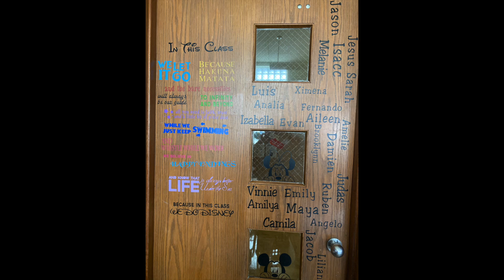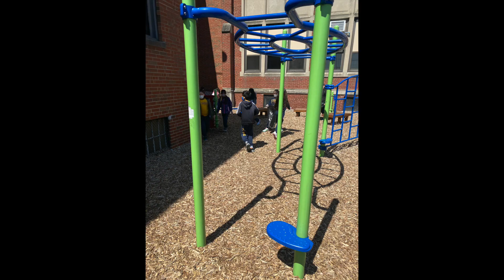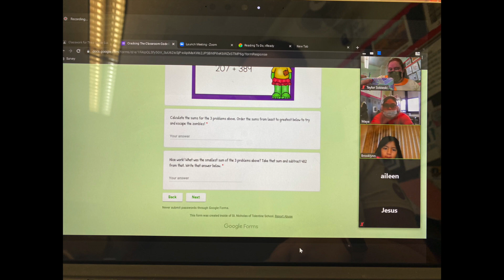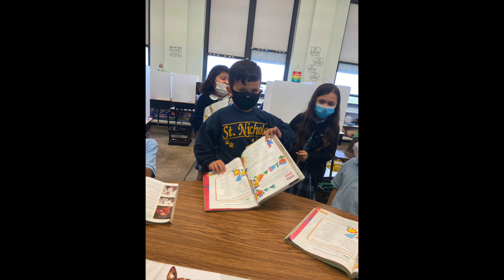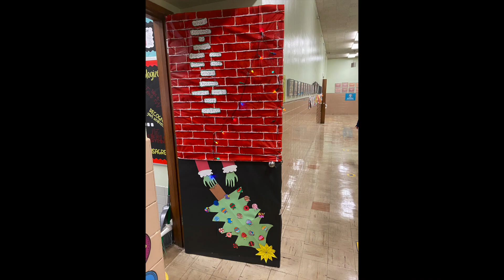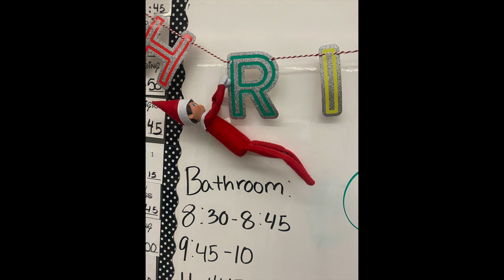Third Grade End of The Year Video 2020-21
Let's celebrate this last year together!